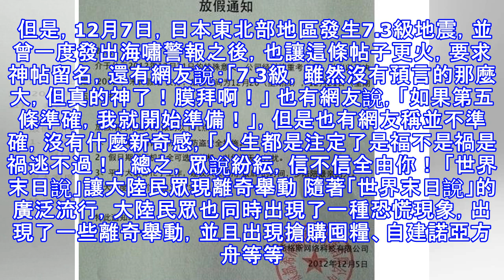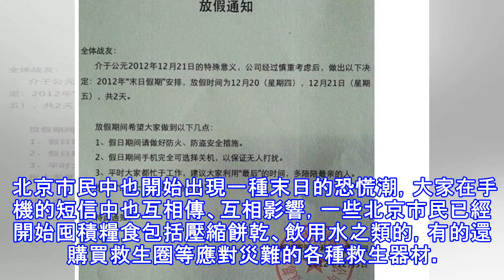大陸論壇流傳2012世界末日說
近日，有關瑪雅預言「世界末日」的傳聞在大陸持續發酵，在百度出現了「世界末日吧」，論壇也開始流傳「2012世界末日說」。11月27日，更有網 友發帖《2012年11月28日至2012年12月21日發生的事件》，引發廣泛熱議。並且，更有大陸民眾出現離奇舉動，準備迎接「世界末日」，大陸民眾 陷入一種「世界末日恐慌」中。 大陸論壇流傳2012世界末日說 11月27日，百度貼吧中的「世界末日吧」出現一條帖子，被網友廣泛轉載和熱議，帖子內容如下： 1、2012年11月29日，會有四次5級左右的地震。地點可連成一條直線。 2、2012年12月01日，夏威夷火山小規模噴發。亞太部份航班受影響。 3、2012年...